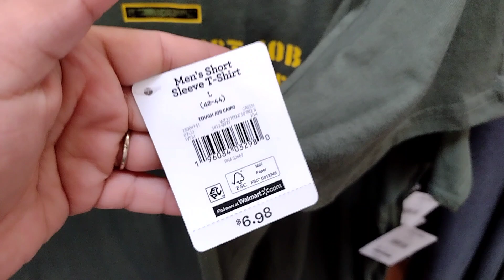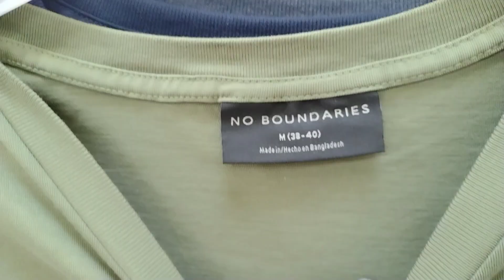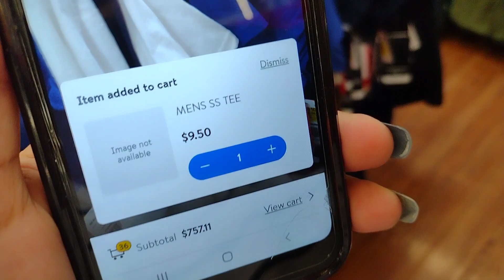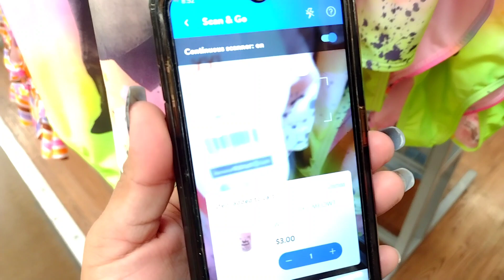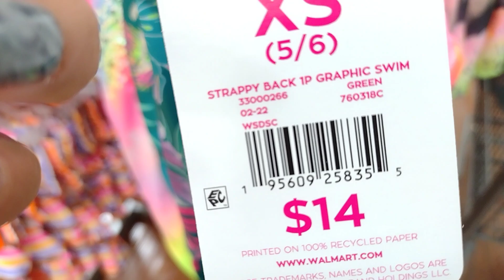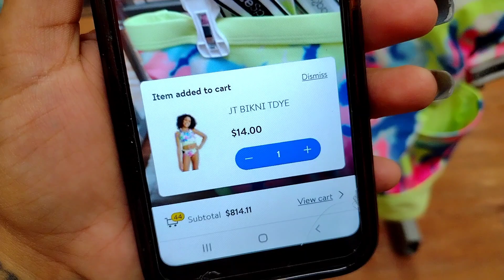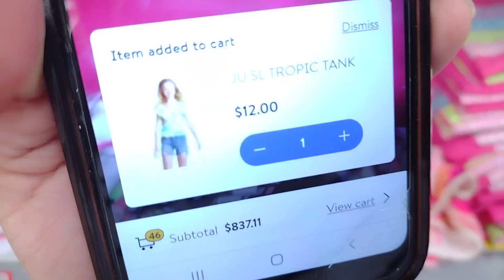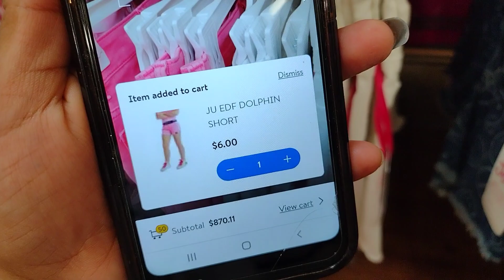😱No Way!! Employee Started marking This Entire Department On CLEARANCE‼️/Walmart Hidden Clearance 🔥